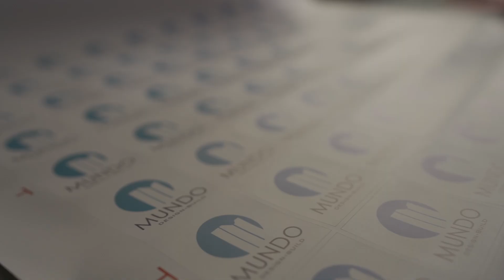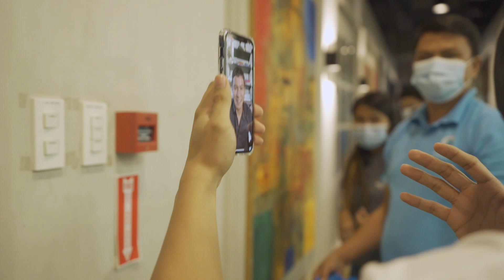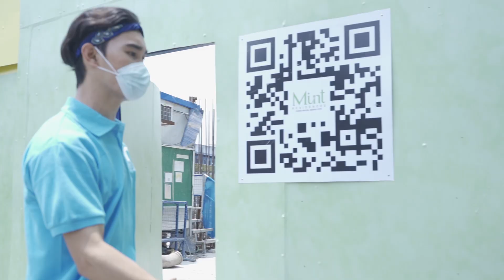MundoCares: Episode 1: Enchong Dee helps Mundo in Giving Back to Families Around Manila!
Our team here at Mundo Design + Build gave away more than 400 food packs and groceries to people around the vicinity of our headquarters in Makati. Together with our partner Mr. Enchong Dee, we managed to make more than 600 families happy.